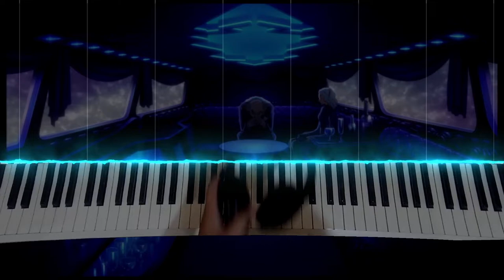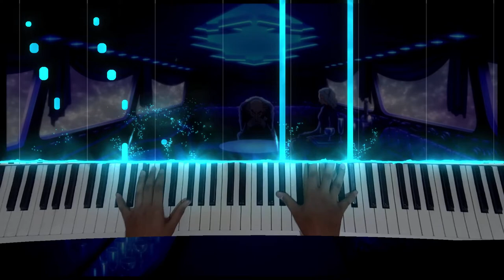The Poem of Everyone's Souls (Piano Cover) Short Version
Hello youtube, this is my first time cover like this. I hope you enjoy :)

"Welcome to the Velvet Room. This place exists between dream and reality, mind and matter."  - Igor

Title : The Poem of Everyone's Souls
Alermate Title : (全ての人の魂の詩, Subete no hito no tamashii no uta), "Aria of the Soul" or "Hymn of the Soul
From BGM Video Game Persona Series (Velvet Room)
Piano arrangement by rinrey

Equipment :
Piano - Yamaha DGX-660
Camera - Xiaomi Redmi 6A
Software - SeeMusic